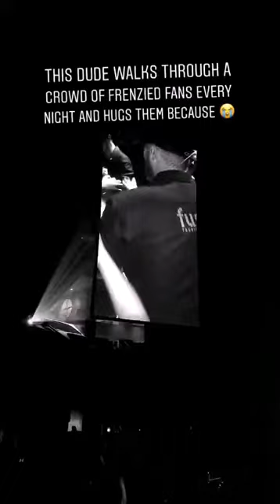Los Angeles, STAPLES Center, August 15, 2018 - Part 1